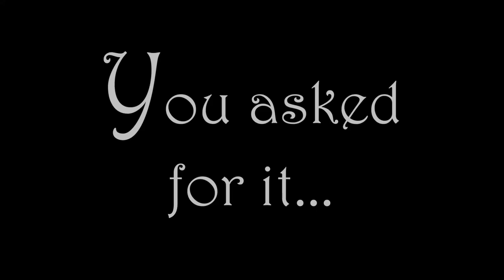Taking Your Griefcase to Work: Returning to Work After the Loss of a Loved One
New! Get your Taking Your Griefcase to Work NOW!!!

Are you like R. Glenn Kelly? Have you gone through the tragic loss of a loved one and now faced with returning to work? Do you know what to expect? Maybe. Maybe not. Or are you already back and things just seem foreign now? Are you coming back to an employer who is compassionate and understanding toward you and what you’ve been through? Maybe the workplace will be indifferent, and even hostile, toward your needs as a bereaved employee.

In this groundbreaking book on moving forward while returning to work with loss heavy in our hearts, R. Glenn Kelly shares his renowned understanding of grief and bereavement support combined with over two-decades of executive business management experience to help us transition back to a workplace that was once as safe and secure as home, but may not be now.